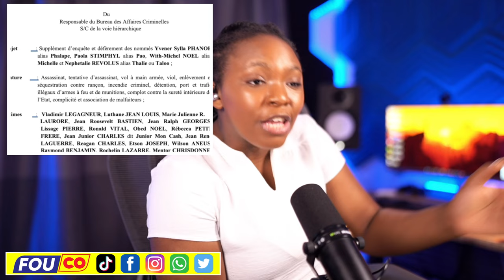Jou malè wonga pa sèvi Kòd la Rèd nan Kou Martelly Li Pap Chape / FOUCO